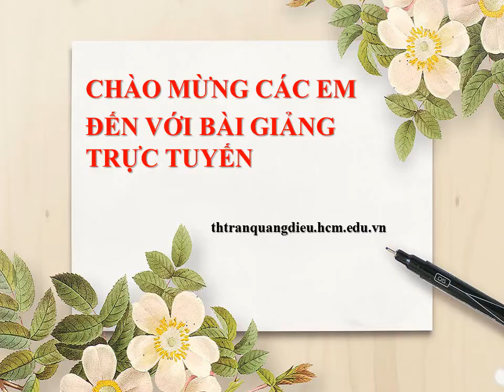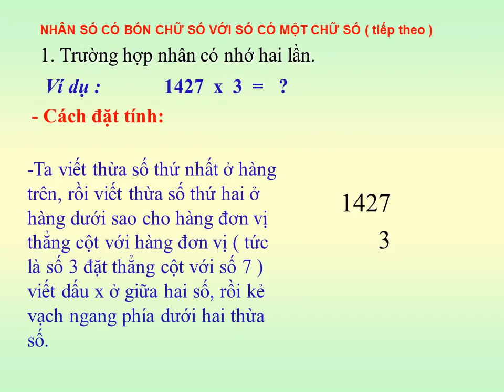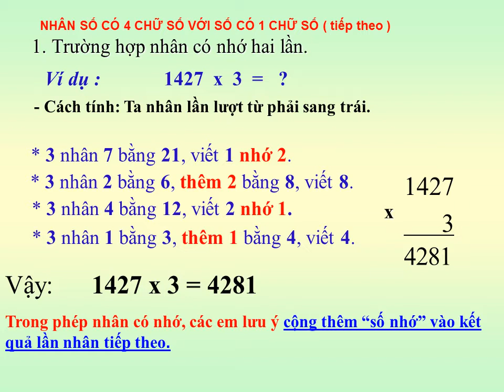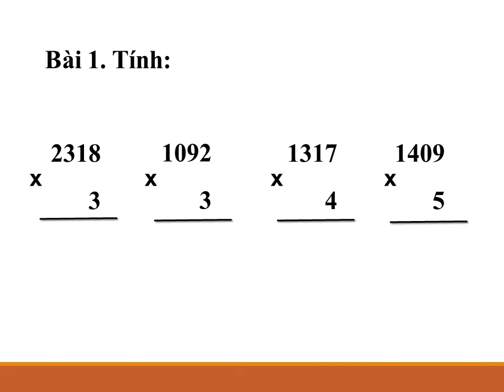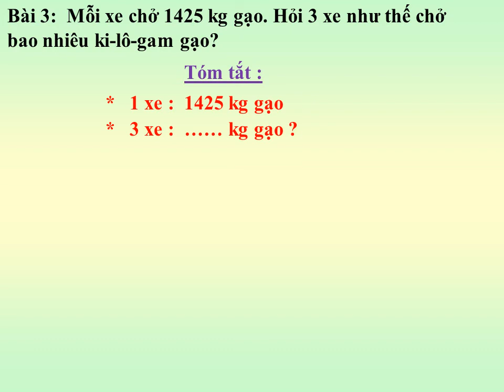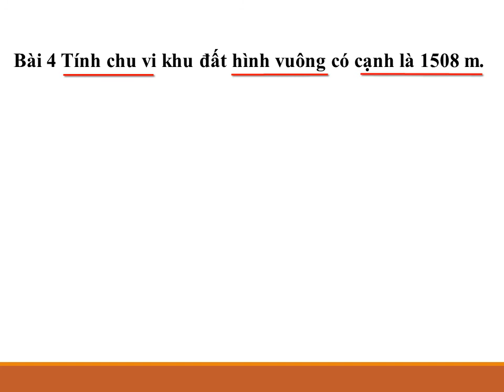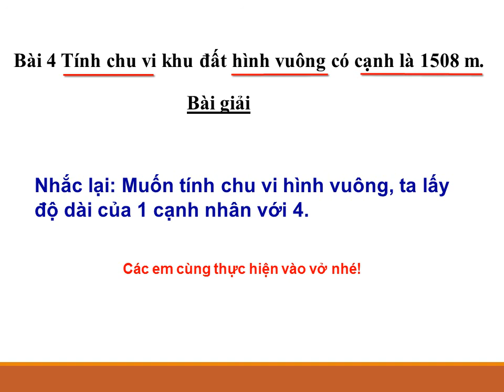Toán Khối 3: Tiết 111 - Nhân số có bốn chữ số với số có một chữ số tiếp theo (trang 115)